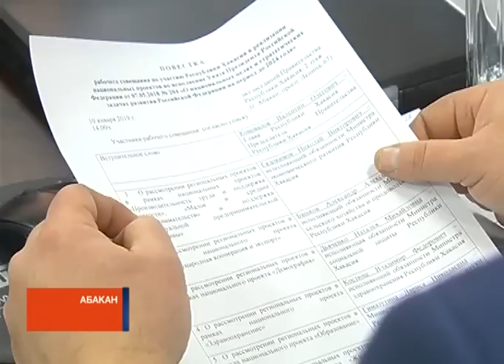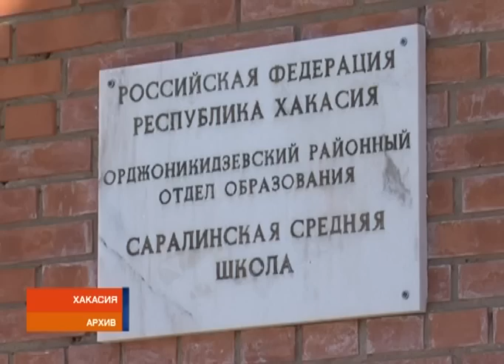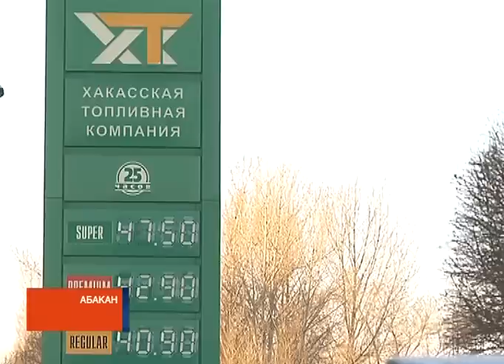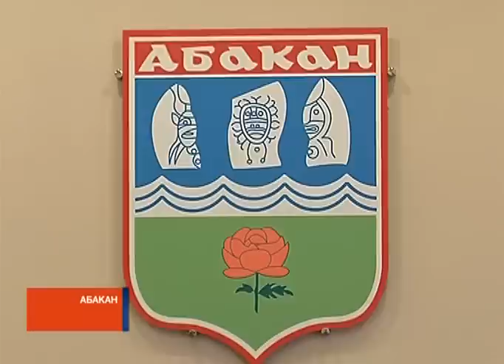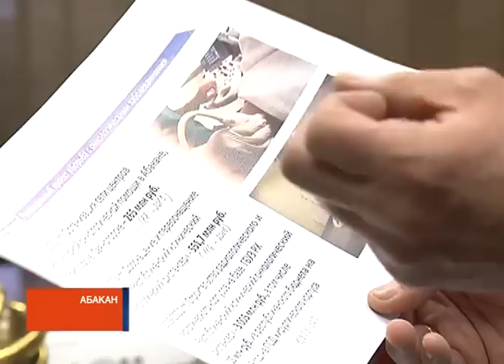7 дней 12 01 2019 для сайта x264